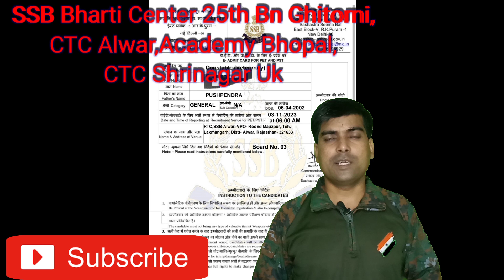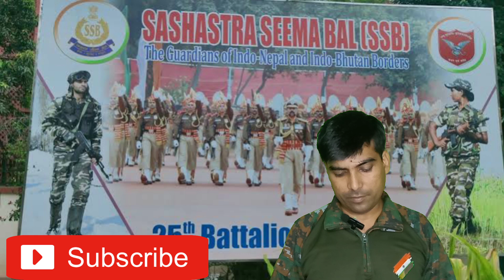25th Bn SSB, CTC Alwar, SSB Bhopal, CTC SSB Shrinagar SSB सेंटरो पर जाने के रास्ते की पुरी जानकारी